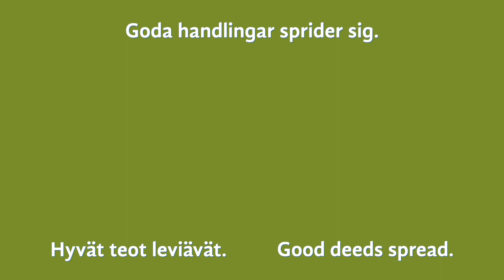Lucka 7 / Luukku 7 / Door 7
Kloka tankar från barnen i vår kommun. Titta och agera, vänligt och varmt i Vörå kommun!

Viisaita ajatuksia kuntamme lapsilta. Katso ja toimi, ystävällisesti ja lämpimästi Vöyrin kunnassa!

Wise thoughts from our municipality’s children. Watch and act, friendly and warmly in Vörå municipality!